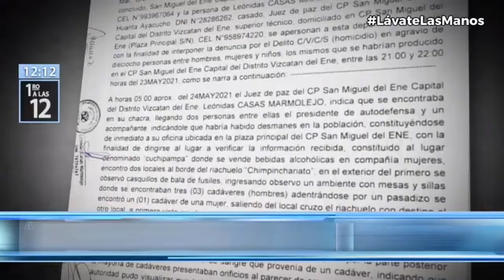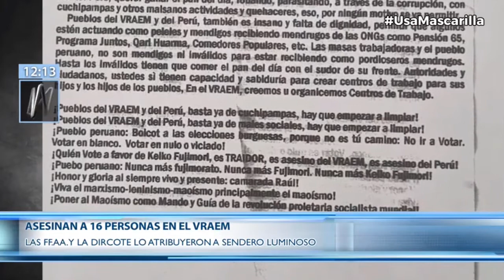Cronica sobre Matanza en el Vraem - Pichari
Fuente: 1ero a las 12 - Canal N